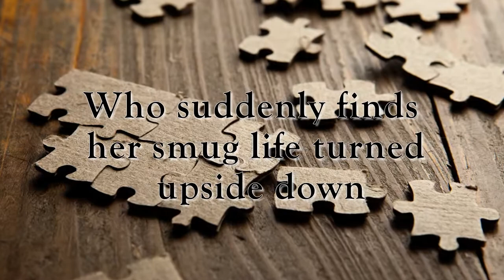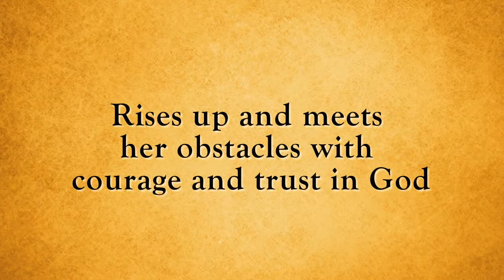Xulon Press book Sarah's Story | Ginny Hathorn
Description:

Xulon Press introduces The Early Tales of Snow and Oakham by author Sarah's Story.  The Xulon Press bookstore provides an easy way to purchase this book using the link below, or you can find it at your local Christian bookstore.: